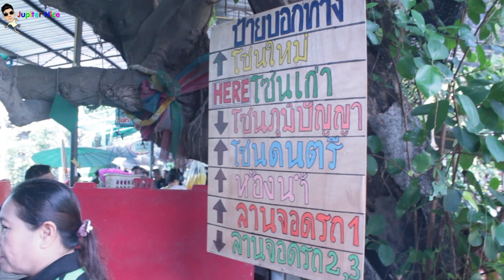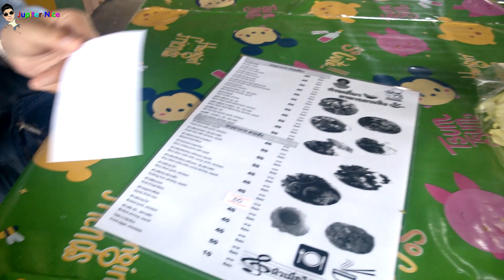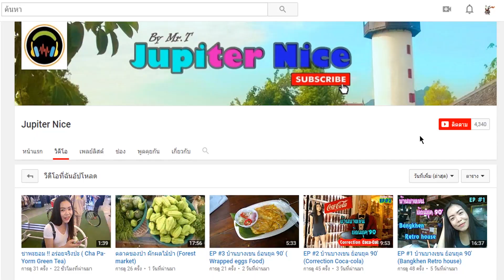ตลาดบางน้ำผึ้ง กินของอร่อยปากพับ (floating market bang nam phueng)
ตลาดบางน้ำผึ้ง JupiterNice เที่ยวพักผ่อนวันหยุดกับตลาดน้ำไกล้ๆกรุง สนุกสนานร่มรื่่น ลองำปเที่ยวชมกันครับ รับรองจะติดใจ

ติดตามรับชมคลิปอื่นๆได้ที่